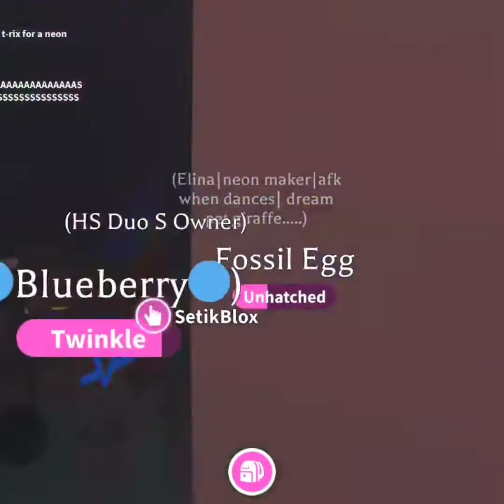Hatching fossil eggs?| what did i get?| giveaway! :D